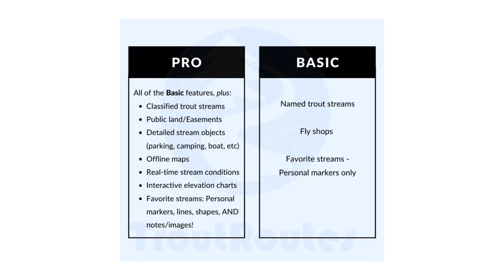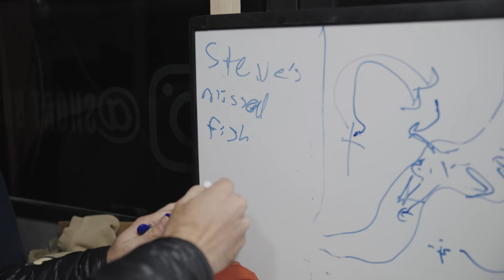CRAZIEST Day of Streamer Fishing We’ve Ever Had | Short Bus Diaries V3 | Ep. 3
Welcome back to the 3rd rendition of the Short Bus Diaries. In this series, we travel through the Colorado Rockies in our brand-new bus. We get to fish new water, meet new friends and even host our first meet-up. Strap in and follow along with new episodes as they release!

My Camera
My Favorite Lens
ND Filter I use
Drone I use
Drone ND Filters
What I carry my camera gear in